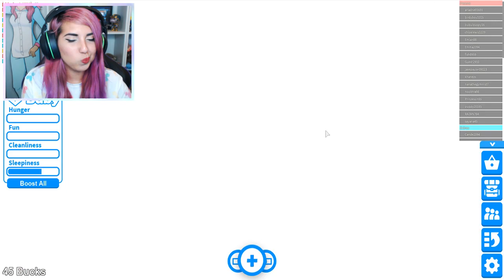Would You Adopt An Old Person? | Roblox Social Experiment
Will anyone adopt me as an Old Lady? Lets find out...